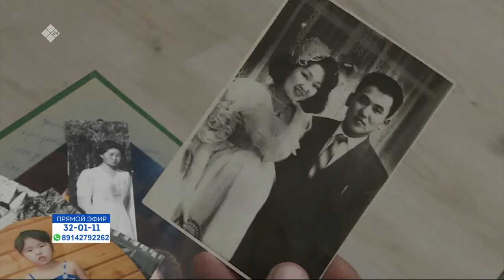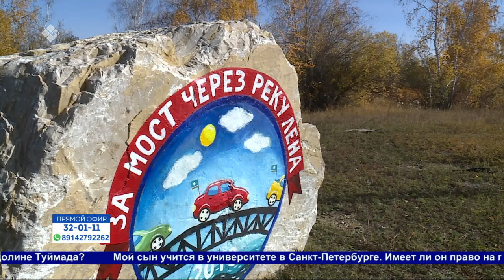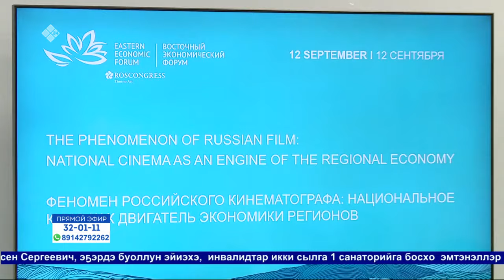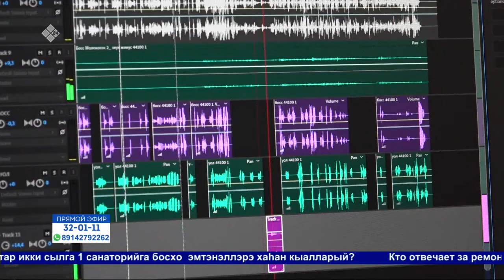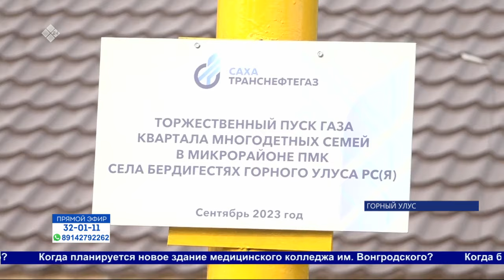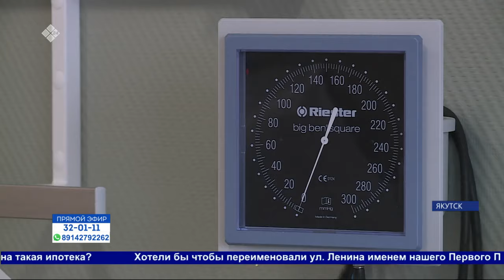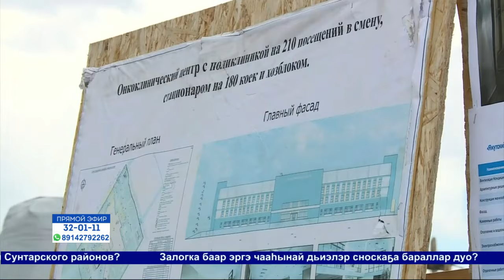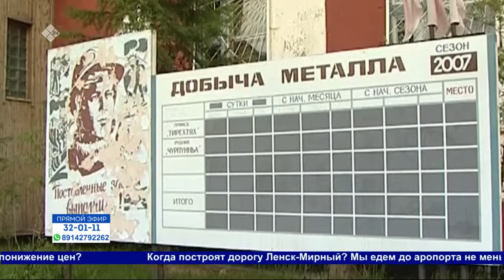«Прямая линия с Главой РС(Я) А. С. Николаевым» (26.09.23)